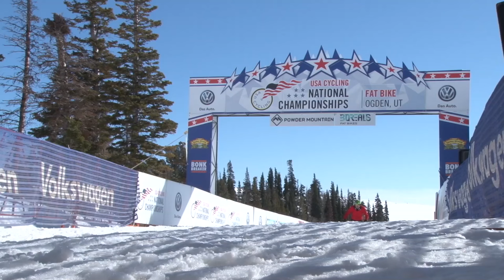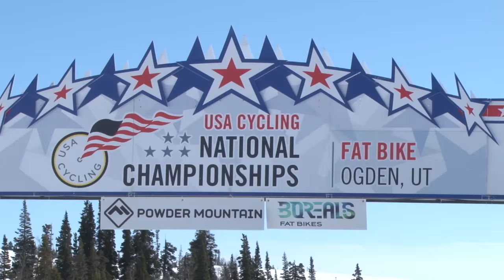Fat Bike National Championship Powder Mountain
Join us the last weekend of Feburary for the USA Cycling Fat Bike National Championships presented by Borealis Fat Bikes! Ogden, Utah, and Powder Mountain are eager to showcase the corduroy course and crown the fastest on snow with the Stars-and-Stripes jersey.